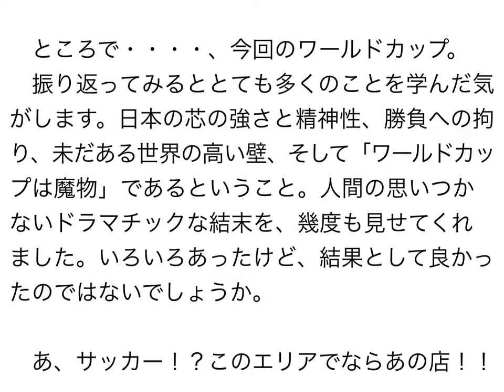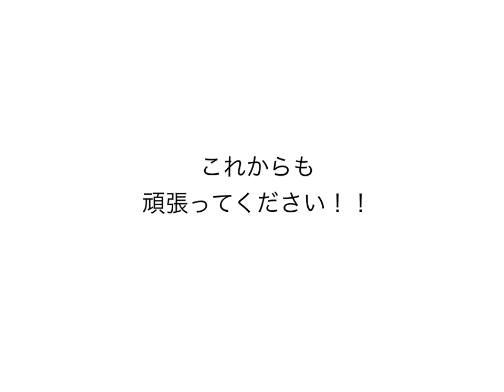Noodle Kitchen GUNNERS 特製冷し貝そば ＋ ライスラーメン食べて詠います